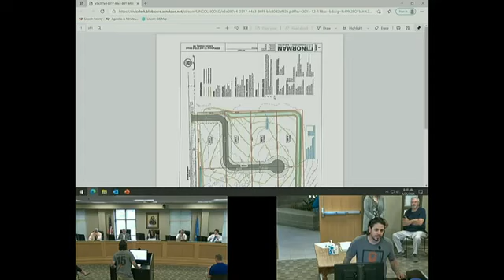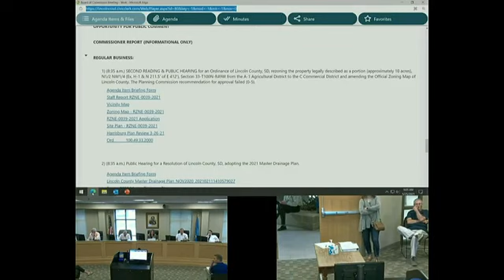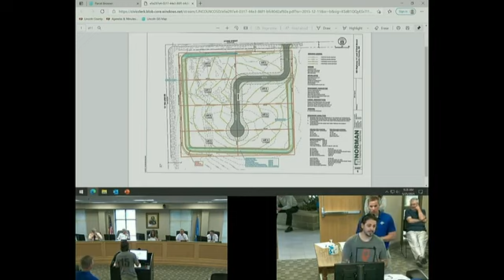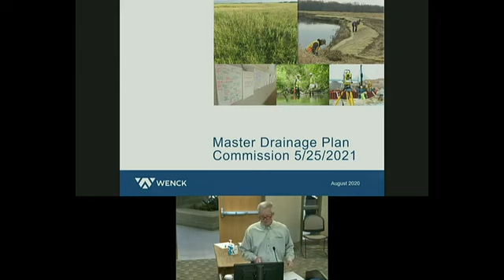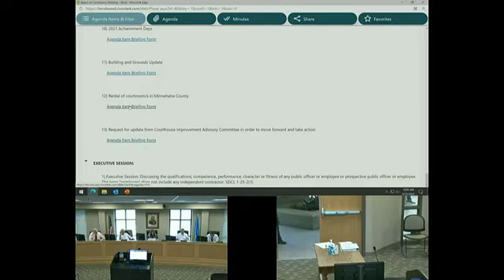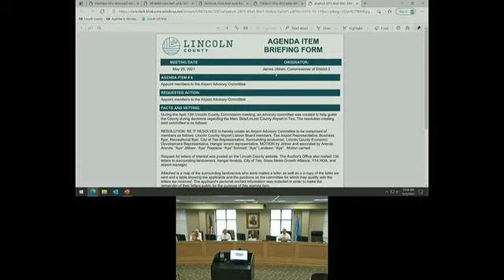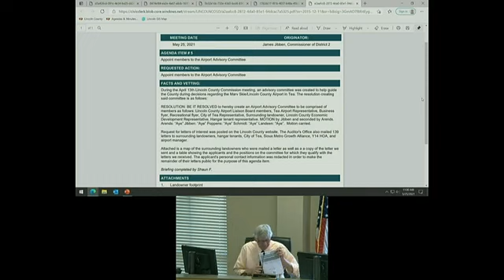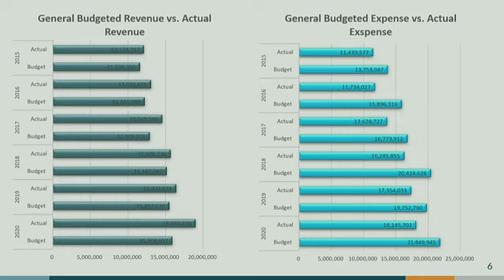2021-05-27 Lincoln County Commission May 25, 2021